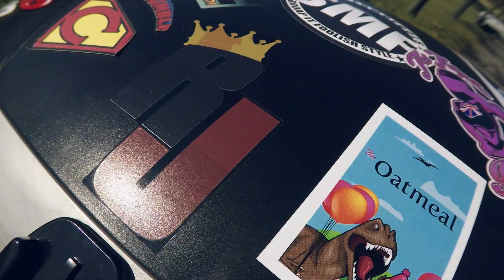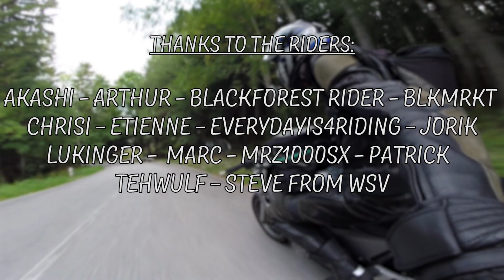2015: THE GOOD DOPE DAYS [ = WHY I RIDE ]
my camera
my RAW camera
my event camera
my selfie stick
my camera gimbal
my audio recorder
my editing software
my bike: 1994 Honda CB500 PC26
my tires
my boots
my helmet
my knee sliders
I'm always having trouble answering folk who ask for my reasons to ride a motorcycle. It's tough because with a question like that I usually start talking for at least 3 hours non-stop. I'm just VERY passionate about two wheelers. So I thought it would be a neat idea to make a video basically answering this question. And since last year was a pretty good one - at least bike-related that is - I thought this would be a nice start for me to use some of the glorious scenes I captured in 2015. All kinds of bikes and all kinds of riders trying to have the best of times. That's what riding motorcycles means to me.
I have to admit me making and releasing this video at this time of year is no coincidence. A lot of factors in my personal life changed since I started studying again in September 2015. I'll record a quick English vlog soon to explain this better. But to make a long story short: as long as I'm studying full-time I can't afford to live a bikelife any longer. Which is not the end of the world since I should be done with my studies in one and a half years from now.  But instead of temporarily resigning I'm asking for your help first:

I'm now accepting donated petrol money.

Edit: Adobe Premiere Pro CS6
Camera: 100% GoPro Hero 4 Black Edition & GoPro Hero 3+ Black Edition (ProTune OFF)
bikes: 1994 Honda CB500 / Triumph Speed Four / Honda CBR1000RR / Kawasaki Z1000SX / 2010 KTM Duke 690 / Triumph Street Triple / Daytona 675 / Aprilia Dorsoduro 750 / Ducati 848 Evo / Yamaha R1 / Kawasaki Ninja ZX-6R
soundtracks:
Twenty One Pilots - Stressed Out (Tomsize Remix)
Please note this video is not monetized.